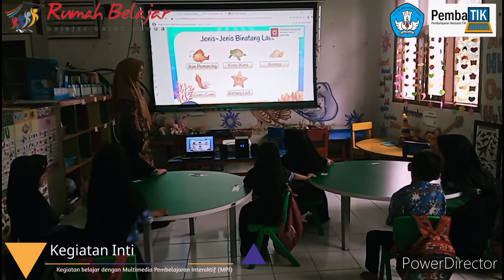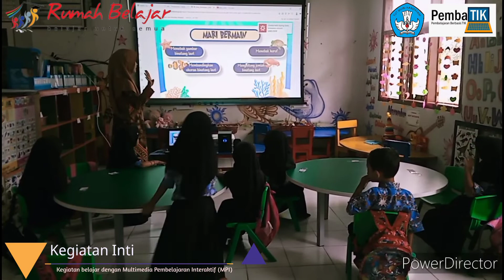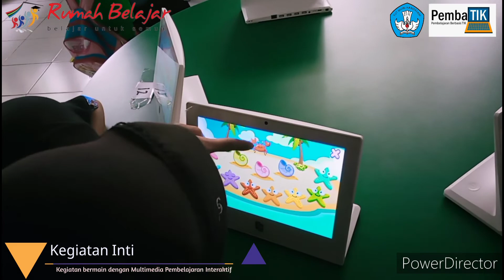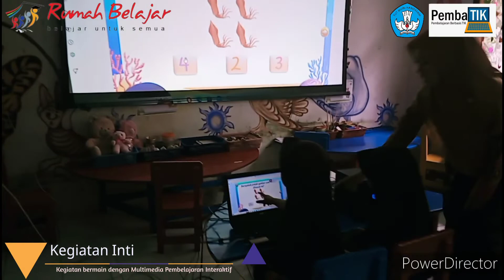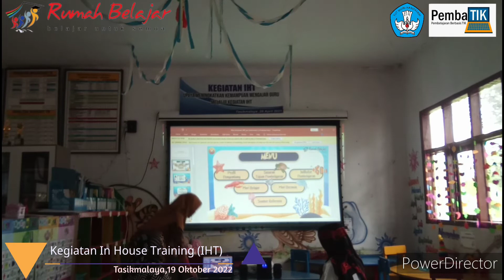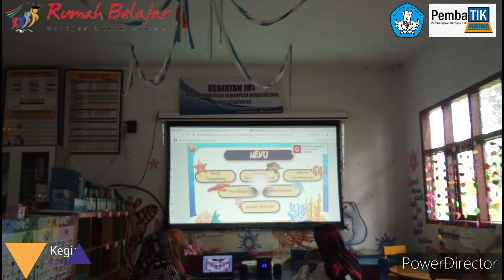Tugas PembaTIK level 4 || Desiminasi Pembelajaran Berbasis TIK dan Portal Rumah Belajar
Vlog ini dibuat untuk memenuhi tugas PembaTIK level 4 tahun 2022 yang berisi mengenai praktik baik dan desiminasi pembelajaran berbasis TIK dan portal rumah belajar.

kegiatan desiminasi pada video ini
1. Melakukan praktik baik di kelompok B TK DAARUSSA'ADAH
2. Melakukan kegiatan In House Training (IHT) bersma guru dan kepala TK DAARUSSA'ADAH
3. Melakukan kegiatan workshop berkolaborasi dengan kepala sekolah penggerak sekaligus sebagai ketua PC IGTKI kecamatan Leuwisari dan Bapak penilik PAUD kecamatan Leuwisari.

salam cinta
Mira Armylasari 🙏❤️